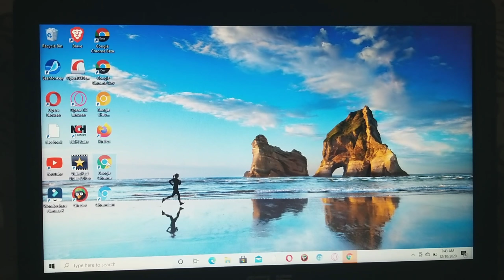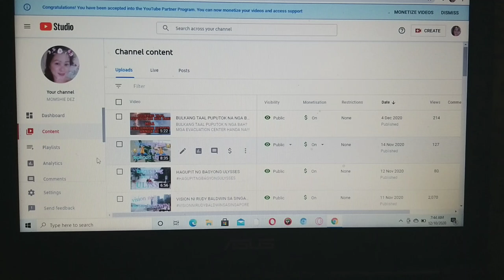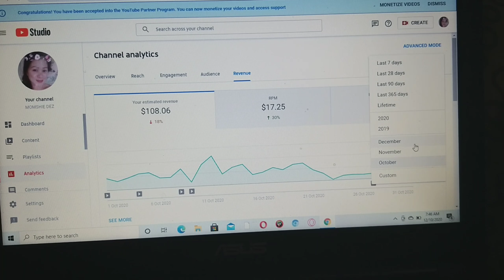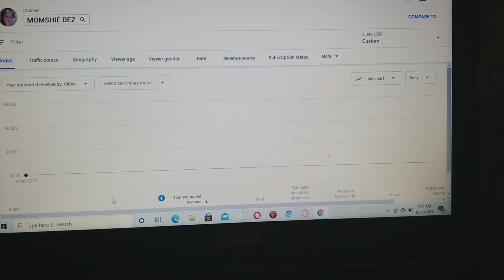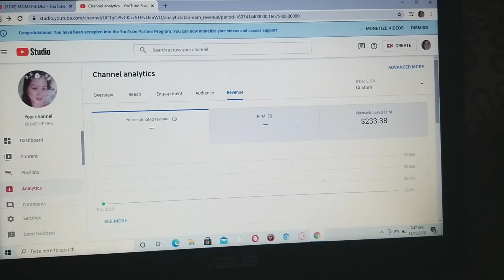PAANO MAKIKITA ANG REVENUE SA YOUTUBE STUDIO